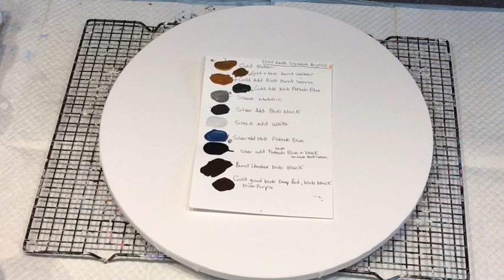Hot chocolate Carmel deliciousness and Lacey cells acrylic pouring created a beauty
notifications bell 🔔🔔

Join our Australian acrylic pouring group for a safe friendly place to to post your art

Acrylic pouring: Fluid art
My pouring medium used for my usual work is a pre mix of 70% “Mont marte clear craft glue and 30% warm water, if in the USA Elmer’s glue all works well (most pva glues can be made up with same ratios to make a pouring medium), I add my pouring medium to my paint slowly until I achieve the consistency of pouring cream, approximately 50/50 more pm if needed, not all paint brands go well with this pouring medium, so just test out.
paint brands mostly used are the Mont marte studio acrylics, dimensions, or pouring paints, Boom Gel stain.
I Certainly explore different brands and mediums, it’s all part of the learning process.

When iv mixed my paints I add 2-4 drops maximum of Helmar silicone, also Australian made, I stir in well.
I always like to mix up my paints and add silicone the day before I’m going to paint, and cover with a damp cloth, as I have found I have much better results.

My favourite Australian online art supplier are a family run business 🤗🤗

The above Australian suppliers have a great range of acrylic pouring products
Mont marte paints and many other brands, glues, glitters ,various sizes and colours of just about everything many size canvas etc
Helmar silicone and helmar glues
Just ask Diane or Anthony

Seek world wide stockiest

Beginners videos click links above, recipes, tips and tricks